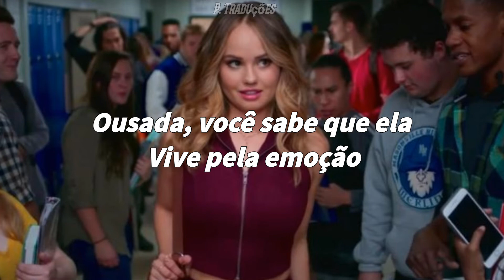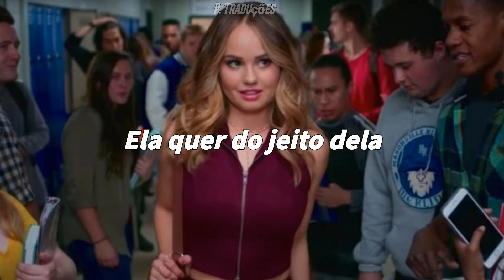Camila Cabello- She Loves Control (Legendado/Tradução)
Live and music: Camila Cabello